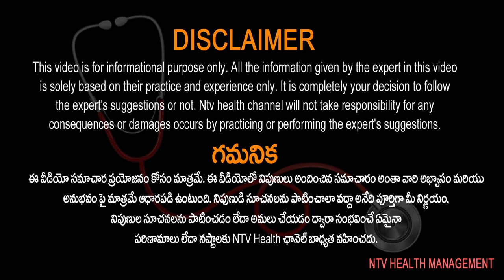వాటర్ లోని మైక్రో క్లస్టర్స్ హుమన్స్ కు ఎలా ఉపయోగపడతాయి..? | Gvn Raju | Ntv Health Telugu